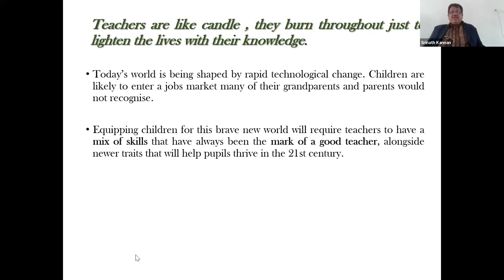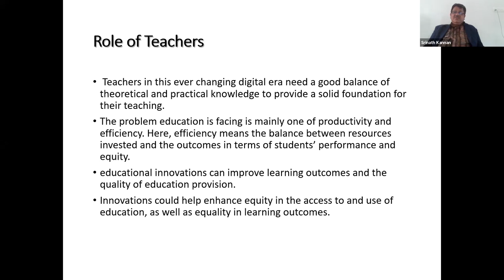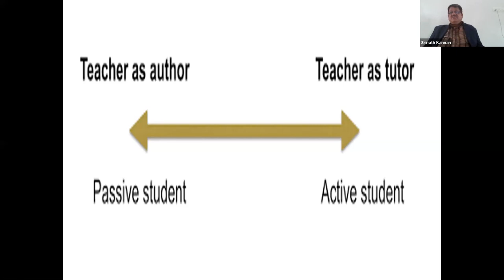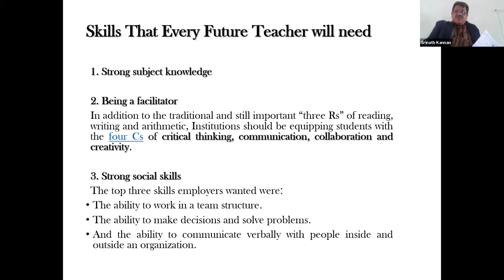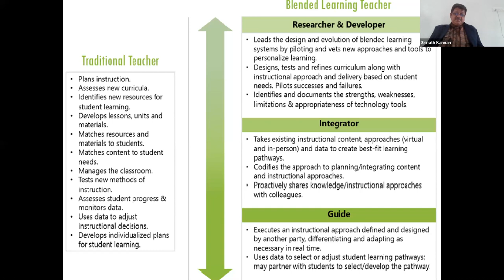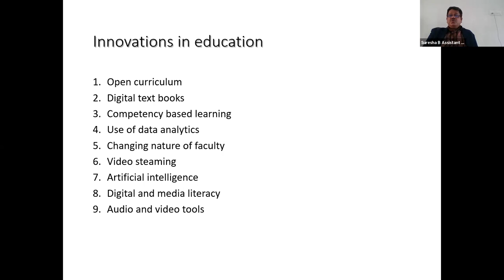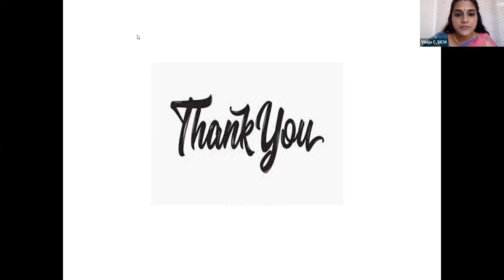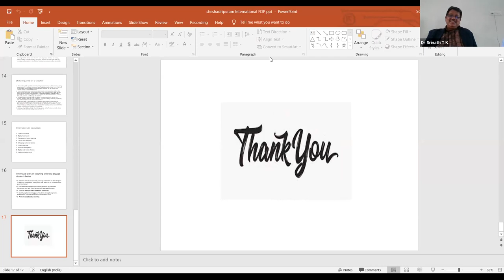NAAC-Criteria Based International Level Faculty Development Program(IFDP) 2020 21 Day-5